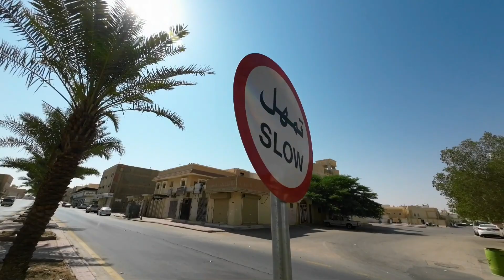MORNING WALK WITH THE TEAM MEMBER/LIFE OF MC DONALDS EMPLOYEE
Life of mc donalds employee here in al kharj just be happy enjoy and love your work..peace